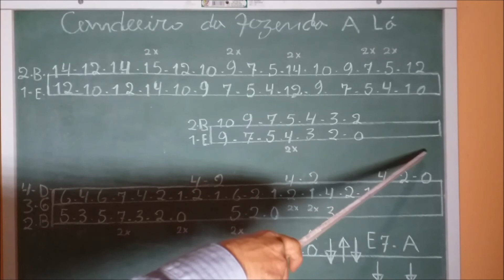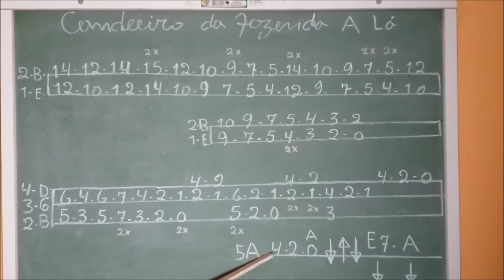INTRODUÇÃO DA MÚSICA CANDEEIRO DA FAZENDA - Tião Carreiro e Paraiso | AULA DE VIOLÃO